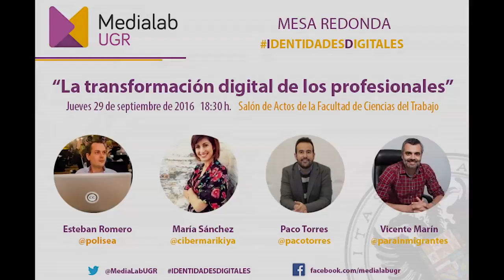Mesa redonda 'La transformación digital de los profesionales' (29/9/2016)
Mesa redonda organizada por MediaLab UGR sobre la transformación digital de los profesionales, celebrada en la Facultad de Ciencias del Trabajo de la Universidad de Granada el 29 de septiembre de 2016. Con la participación de Paco Torres (Secuoya Comunicación), Vicente Marín (parainmigrantes.info), María Sánchez (UMA y UNIA) y Esteban Romero (MediaLab UGR).